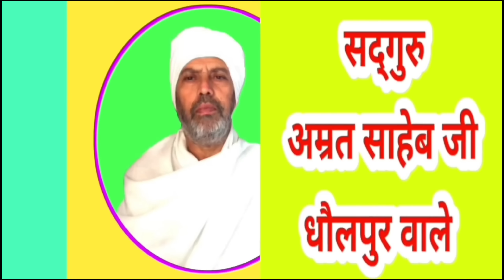वैश्या और संन्यासी || Vaisya Aur Sannyasi || Sant Amrit Saheb Ji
मैं सदगुरु अम्रत साहेब जी का भक्त हूं और मैं गुरू जी के भजन प्रबचन आप तक पहुंचाने का प्रयास करता रहता हूं।

गुरूजी के भजन प्रबचन की चिप ( मेमोरी कार्ड ) खरीदने के लिए नीचे दी गई लिंक पर क्लिक करें 👇👇👇

यदि आप सदगुरु अम्रत साहेब जी के द्वारा लिखी हुई भजन और प्रवचन की पुस्तकें मंगवाना चाहते हैं तो आप नीचे दी ग‌ई लिंक पर क्लिक करें 👇👇👇

पारख ज्ञान ( Parakh Gyan ) के नाम से हमारा एक दूसरा चैनल भी है जिसका लिंक नीचे दिया गया है।